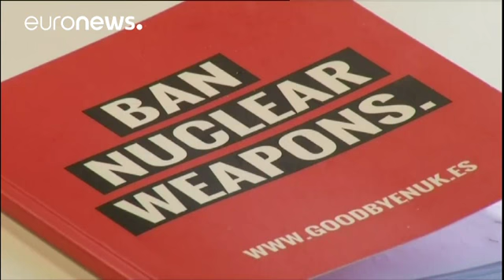Nobel da Paz para campanha pela ilegalização de armas nucleares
O Comité norueguês do Nobel da Paz sublinhou este ano a ameaça crescente de uma guerra nuclear no horizonte internacional ao atribuir o prémio a um grupo internacional de campanha pela abolição de armas nucleares, tal como declarou Berit Reiss-Andersen, líder deste Comité:
"A organização recebe este prémio pelo seu trabalho ao chamar a atenção para as consequências humanitárias catastróficas do uso de quaisquer armas nucleares e pelos seus esforços precursores para conseguir uma proibição de ta…